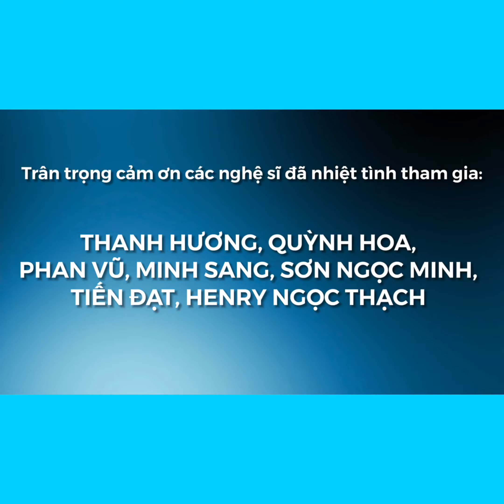[CHUYỆN NHỎ THÔI] - tập 50 - HÃY TÔN TRỌNG GIỜ NGHỈ NGƠI CỦA BỆNH NHÂN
CHUYỆN NHỎ THÔI! Mong mọi người cùng ý thức để cuộc sống tốt đẹp nhé! 🌻🌻🌻
Xin cảm ơn Bệnh viện Bưu Điện đã hỗ trợ việc quay hình.
🌟🌟🌟 Trân trọng cảm ơn hơn 50 nghệ sĩ đã nhiệt tình tham gia gần 60 tập CHUYỆN NHỎ THÔI - Dự án cộng đồng về văn hoá ứng xử nhân kỷ niệm 45 năm thành lập NHÀ VĂN HOÁ THANH NIÊN TPHCM:
NSND Kim Xuân
NSUT Trịnh Kim Chi
NSUT Tuyết Thu
NSUT Vân Khánh
Nghệ sĩ Ngọc Lan, Hải Lý, Hiền Mai, Đào Vân Anh, Tiết Cương, Phi Thanh Vân, Đại Nghĩa, Quý Bình, Đình Toàn, Vân Trang, Hạnh Thuý, Kiều Trinh, Phúc An, Kha Ly, Vân Thanh, Thanh Thiện Lam Phương, Phan Vũ, Nhật Hồng, Tuấn Đinh.
Nhà biên kịch Thanh Hương
Hoa hậu Đàm Lưu Ly
Cs Nguyễn Phi Hùng, Quốc Đại, Nam Cường, Kyo York, Chí Thiện, Dương Hồng Loan, Bá Thắng, Vy Oanh, Sơn Ngọc Minh, Sơn Ca, Trương Bảo Như, Minh Sang, Henry Ngọc Thạch, Quảng Tiến Đạt, Ju Uyên Nhi, Bảo Nghi, Nhóm MTV
MC Quỳnh Hoa, Phước Lập, Quốc Bình, Anh Quân, Xuân Hiếu, Tùng Leo, Ngọc Tiên, Phùng Thế Phi.
P/S. Các bạn hãy cùng chúng tôi mỗi ngày share 1 tập CHUYỆN NHỎ THÔI để lan tỏa những thông điệp ngắn vì một cuộc sống văn minh, lịch sự nhé. 🌿🌴🍀☘️🌾🌱🍃